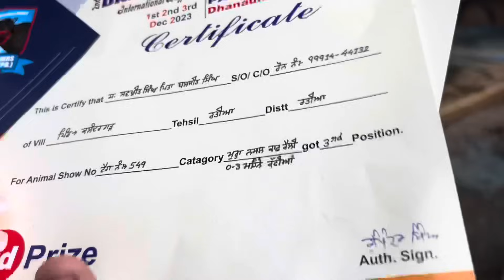9991444132 Champion पशुधन - शानदार मुर्राह भैंसें भाई के पास बिक्री के लिए उपलब्ध